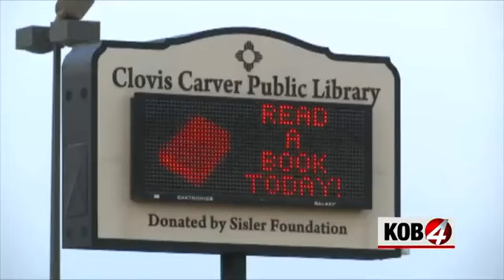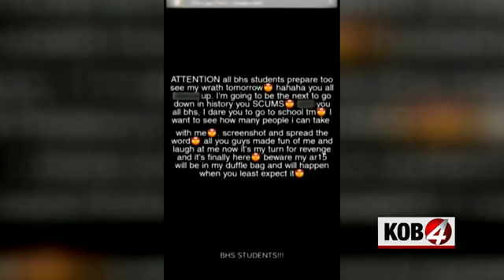Teens and Guns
David talking with KOB4's Kasia Gregorczyk about teens, guns and safety